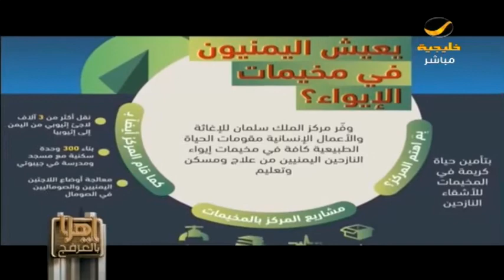برنامج ياهلا: تقرير عن مخيمات إيواء الأشقاء اليمنيين من مركز الملك سلمان لخدمة الإنسانية